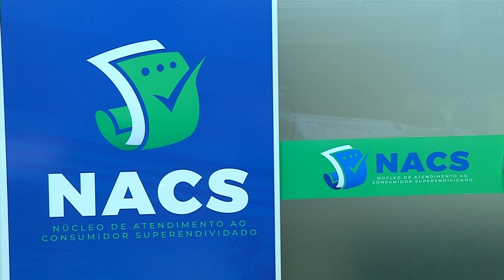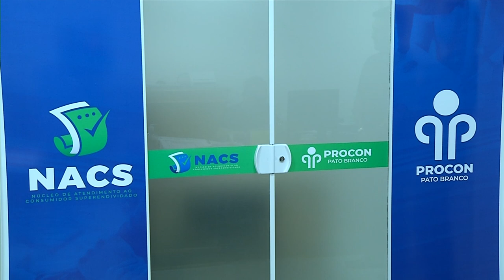Criado Núcleo de Atendimento ao Consumidor Superendividado em Pato Branco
Cidadania: O local atenderá de forma privada cada consumidor que esteja interessado em renegociar suas dívidas.